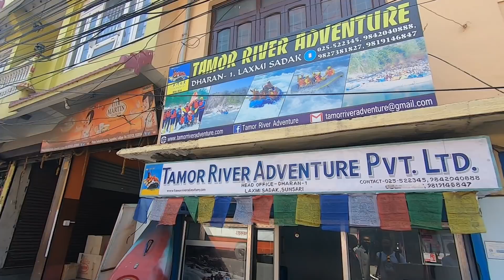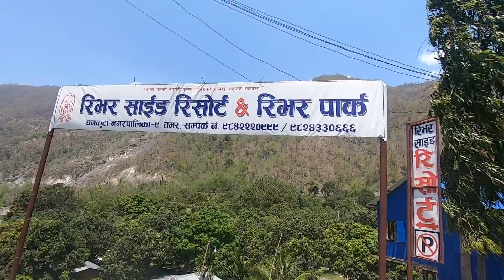Rafting in Tumar River Mulghat to Chatara (Part -1)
Rafting and Camp Fire in Tumar River Mulghat to Chatara